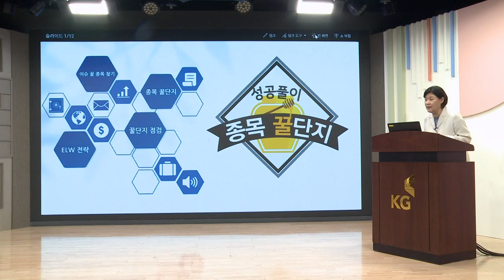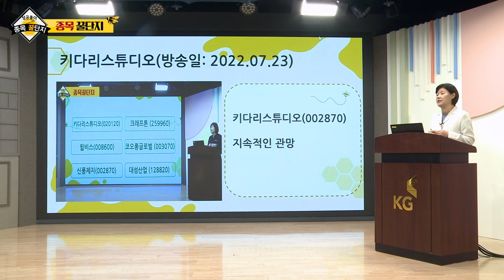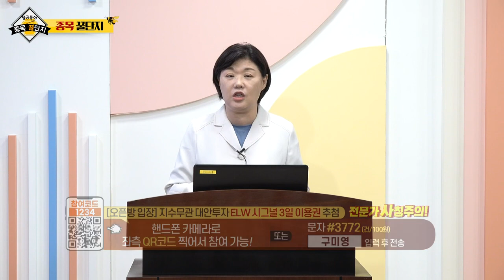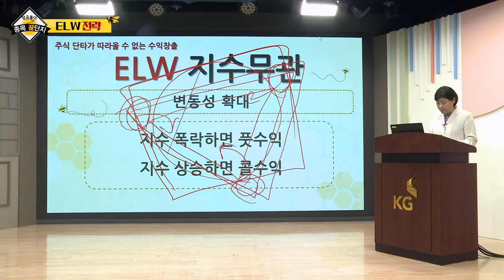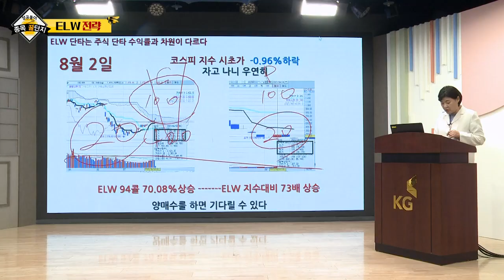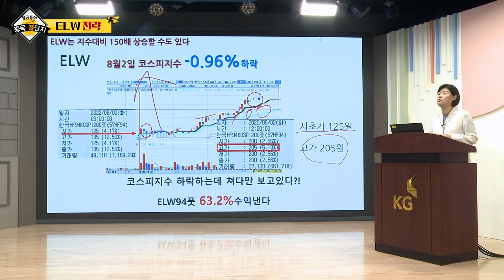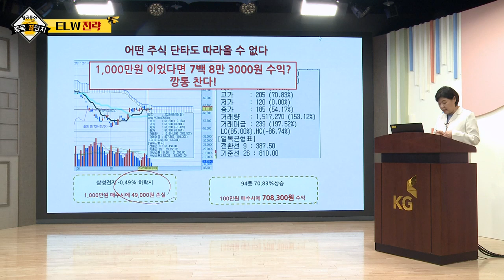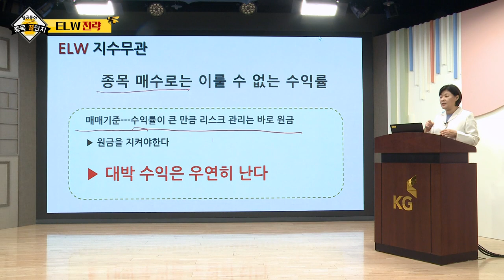에넥스, 대양금속, 키다리스튜디오, HLB글로벌, 에이리츠, 대원화성, 키다리스튜디오_구미영의 성공풀이 종목 꿀단지 (20220806)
# 종목 꿀단지: 키다리스튜디오(020120)